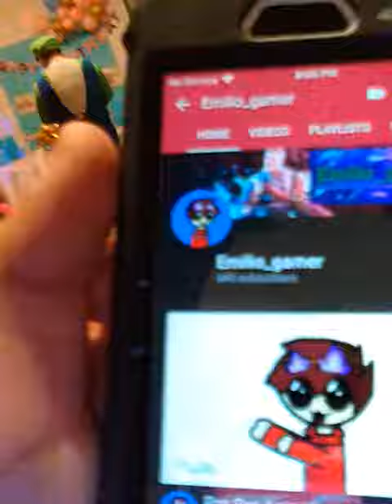Subscribe to emilio gamer